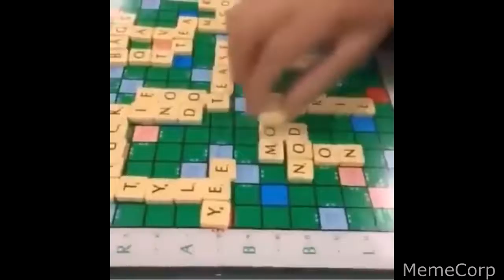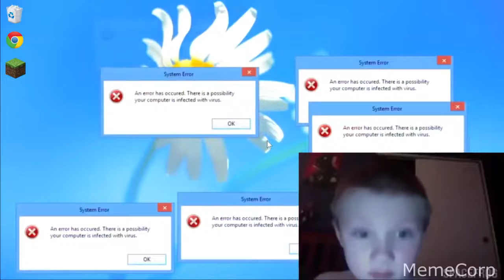Memes you have to watch before death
Enjoyed this Memes Compilation?